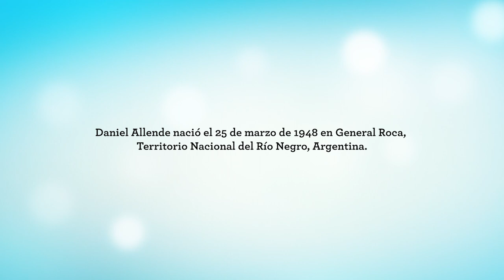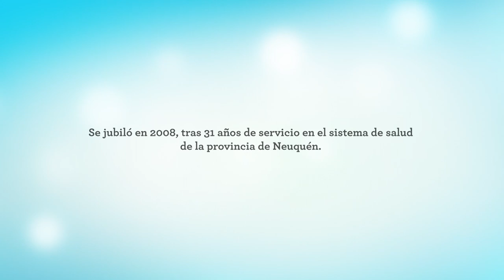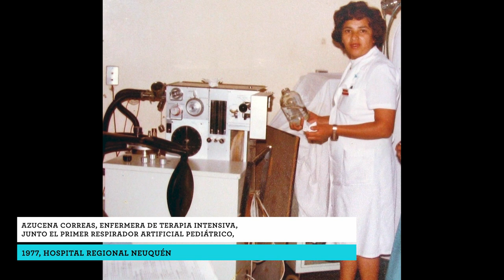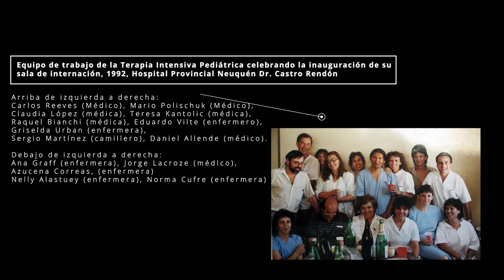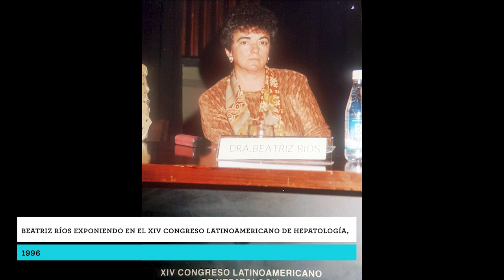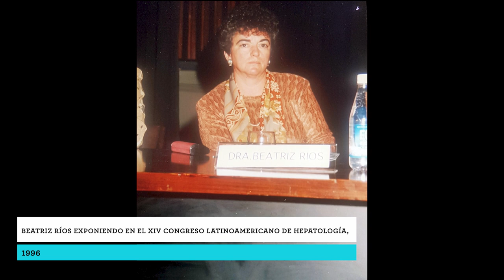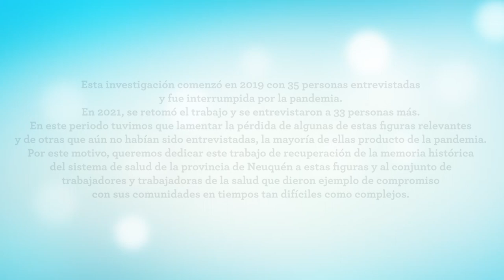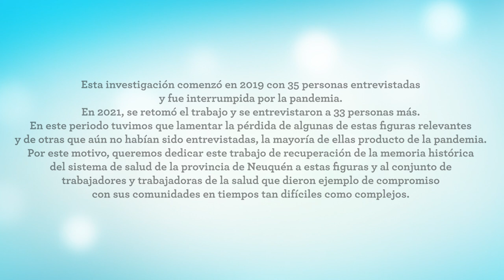Allende, Daniel. Médico